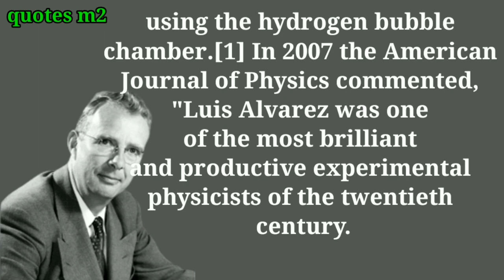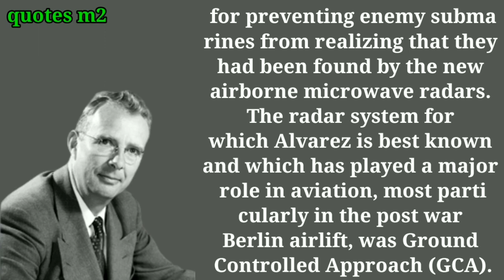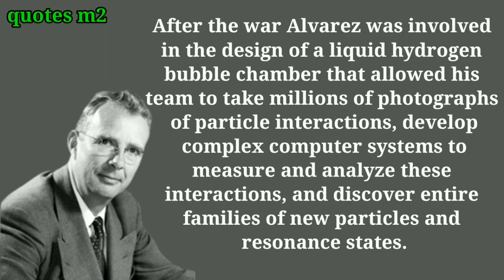Luis Walter Alvarez was awarded the Nobel Prize in Physics in 1968 | Hydrogen Bubble Chamber and..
1 Why is Luis Alvarez famous?

Álvarez was awarded the Nobel Prize in Physics in 1968 "for his decisive contributions to early particle physics, especially his discovery of the large number of resonance states that the hydrogen bubble chamber allows and his development of techniques for using data analysis".  made possible through

2 What contribution did Luis Alvarez make to society?

Luis Walter Alvarez invented the radio distance and direction finder.  During World War II, he designed a landing system for planes and a radar system to detect planes.  Later, he helped develop the hydrogen bubble chamber, which was used to detect subatomic particles.

3 What degree did Luis Alvarez get?

Alvarez was born on June 13, 1911, in San Francisco, California.  He received a Bachelor of Science degree from the University of Chicago in 1932, a Master of Science degree in 1934, and a PhD in 1936.

4 Where did Luis Alvarez work?

Alvarez worked on microwave radar research at the Massachusetts Institute of Technology, Cambridge (1940–43), and participated in the development of the atomic bomb at the Los Alamos Scientific Laboratory, Los Alamos, New Mexico, in 1944–45.  He suggested the technique of detonating an explosive type atomic bomb.

Discover the extraordinary life and groundbreaking contributions of Luis Walter Alvarez in this captivating video. From his pioneering work in physics to his invaluable contributions to the Manhattan Project, Alvarez's story is one of brilliance, determination, and innovation. Join us as we delve into his scientific achievements, including his Nobel Prize-winning research on subatomic particles. Gain insights into the life of this remarkable scientist and witness how his discoveries continue to shape our understanding of the universe today. Don't miss out on this opportunity to be inspired by one of history's most influential physicists.

Discover the extraordinary life and groundbreaking contributions of Luis Walter Alvarez in this captivating video. Join us as we delve into the fascinating journey of one of the most influential scientists in history. From his pioneering work in particle physics to his instrumental role in the development of the atomic bomb, Alvarez's legacy continues to shape our understanding of the world today. Prepare to be inspired by his relentless pursuit of knowledge and his unwavering dedication to scientific discovery. Don't miss out on this incredible opportunity to learn from a true visionary!